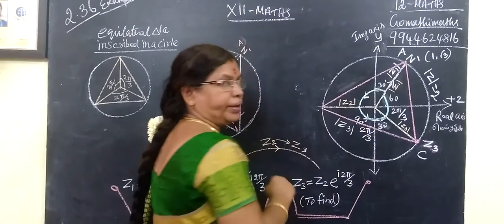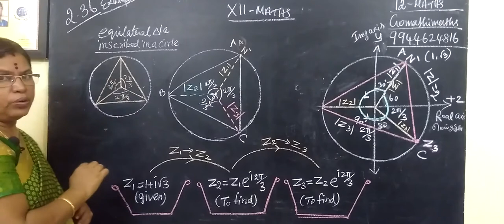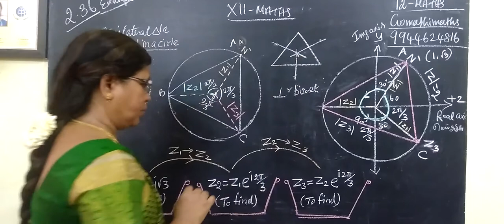12-M [Ex-2.36-A] Complex number Gomathi maths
12-M [Ex-2.36-A] Complex number Gomathi maths